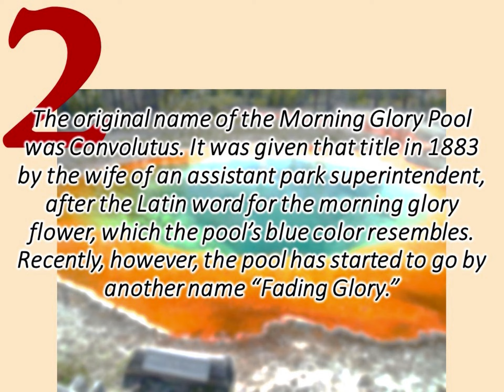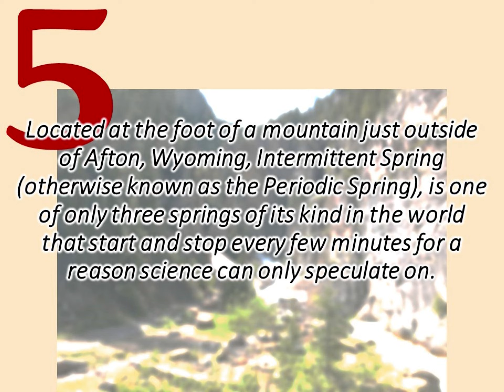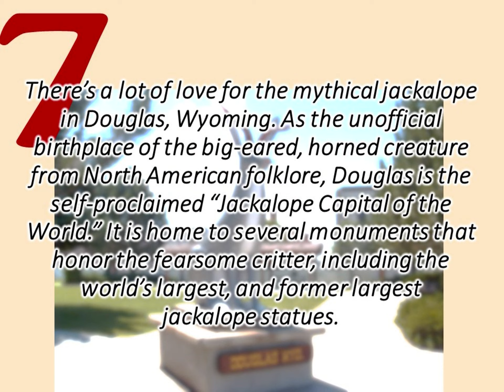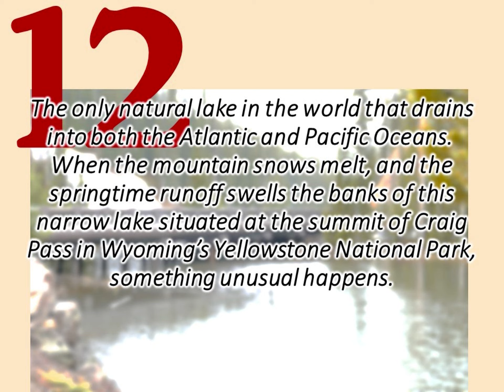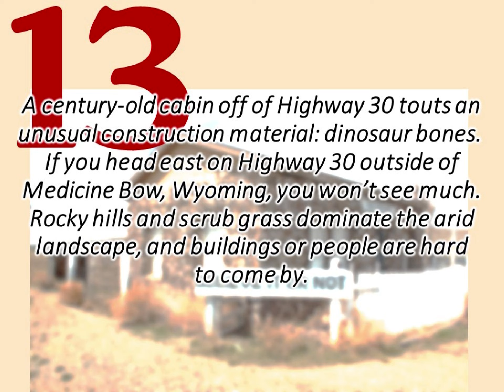15 Cool and Unusual Places to Visit in Wyoming